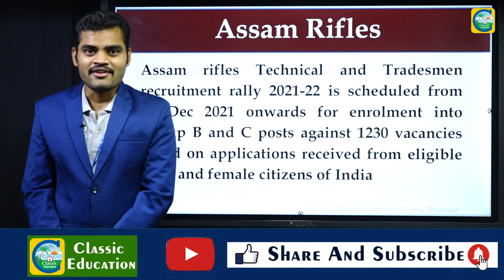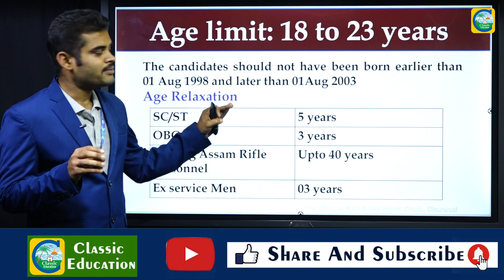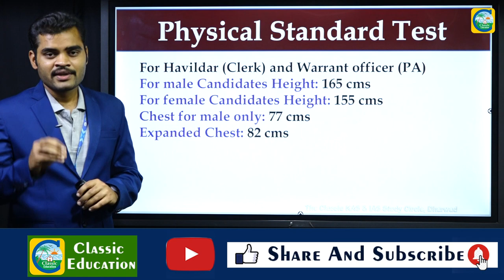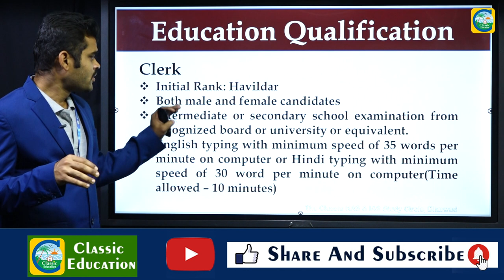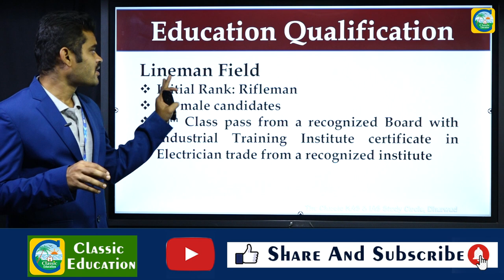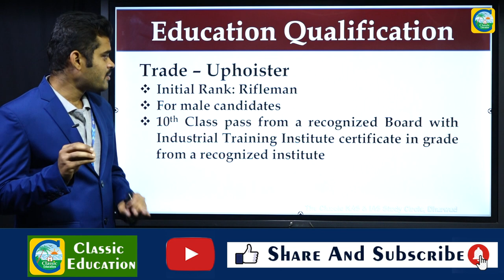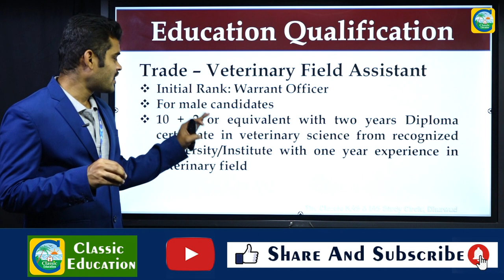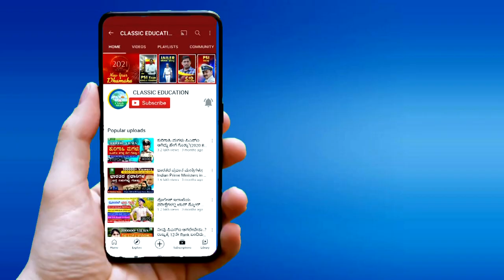Assam Riflesನಲ್ಲಿ 1230 Group B&C ಹುದ್ದೆಗಳು||Job news||ಉದ್ಯೋಗ ವಾರ್ತೆ||Classic Education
The Assam Rifles is the oldest paramilitary force of the Indian Army, dating back to 1835 under the British Raj, raised under the name Cachar Levy. The present name of "Assam Rifles" has been used since 1917.[4] Over the course of its history, the Assam Rifles have served in a number of roles, conflicts and theatres including World War I[citation needed], where they served in Europe and the Middle East, and World War II, where they served mainly in Burma.[citation needed] After the Chinese annexation of Tibet, the Assam Rifles were tasked with manning the Tibetan border of Assam Himalayan region. They were also instrumental in maintaining law and order in the tribal Arunachal Pradesh.